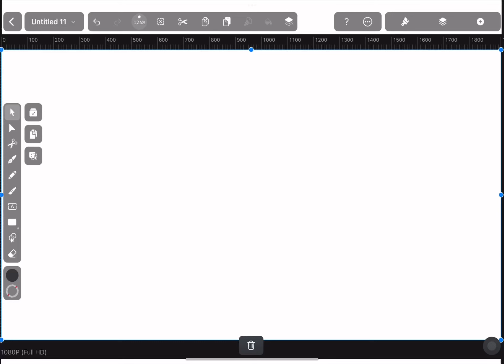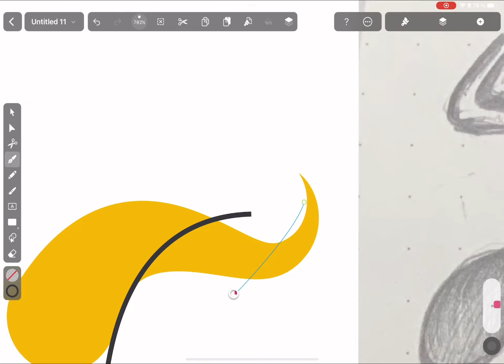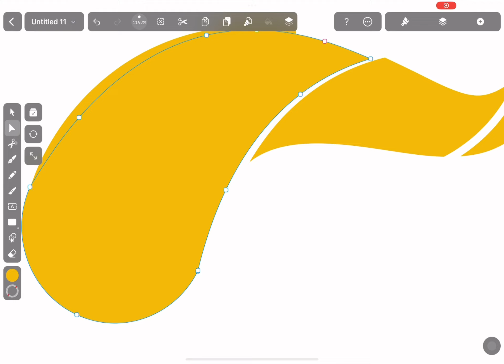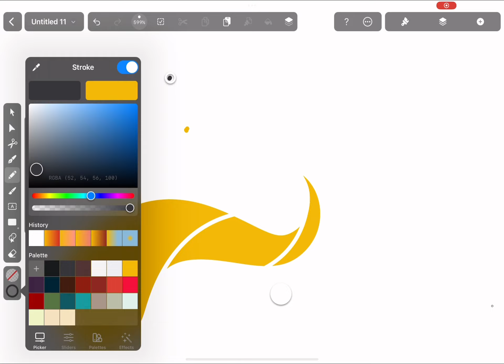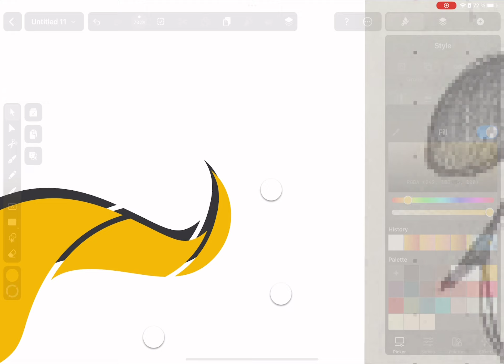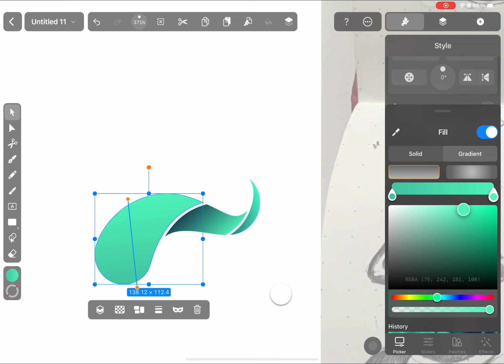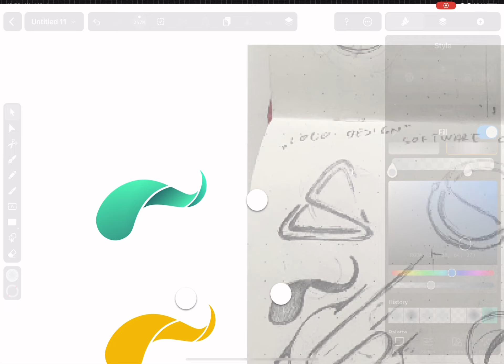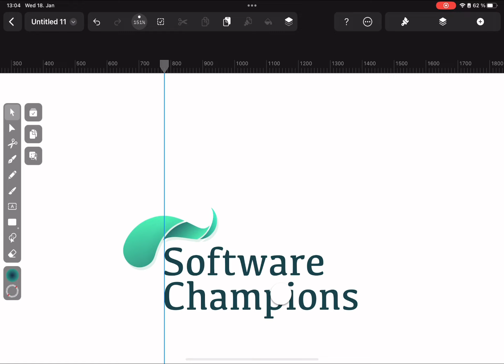Logo Design .1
Logo design Timelapse